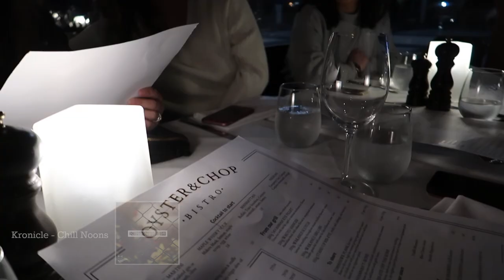Oyster & Chop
✨ sailor soldiers 🌈